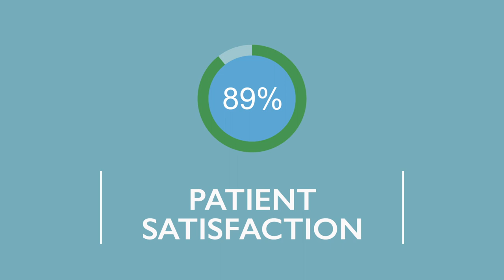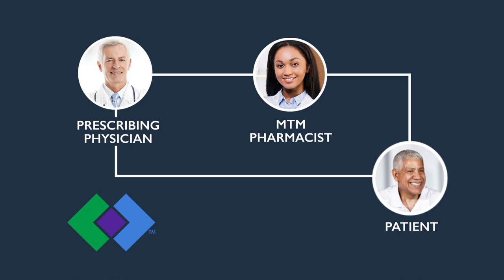2017 Pinnacle Award Recipient: HealthPartners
GROUP PRACTICE, HEALTH SYSTEM, HEALTH CARE CORPORATION AWARD